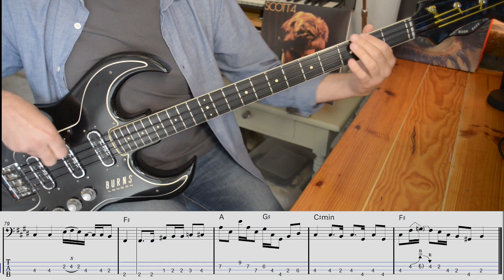Scott Walker - The Old Man's Back Again as played by Dave Richmond (Bass cover with tabs)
Another great bassline by Dave Richmond, very challenging, too.
Thanks to him for confirming that it was played with fingers and recorded with a DI.

I believe it was in a radio interview where I heard him talk about this recording : He was not convinced by the written bass line and asked the arranger if he could try something else. We really hear his jazz double bass playing in this improvisation : He plays in the chords of the grid and spice it up by adding tensions, chromatisms ... It’s pretty close, in my opinion, to what James Jamerson, also a former double bass player, did on "What’s going on" and Motown tracks in general.

This is a 1963 Burns Bison with rotosound tru-bass tapewound black nylon. It was recorded in cubase direct to soundcard.
Selectors configuration : "Bass+B" (Neck and middle pickups)

Plugins used (in order) :
- Waves 30 bands classiq Eq
- Wabes dbx 160 compressor

Words and Music : Scott Walker

0:00 - Intro
0:10 - First Verse
0:33 - First Chorus
0:46 - Second Verse
1:11 - Second Chorus
1:22 - Third Verse
2:10 - Third Chorus
2:22 - Fourth Verse
2:59 - Slowdown/End of fourth Verse
3:10 - Last chorus